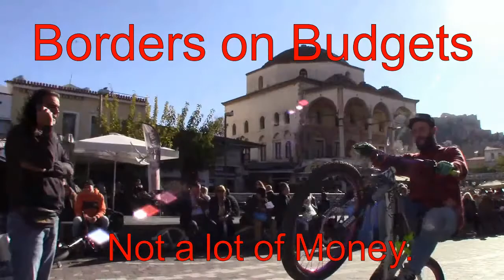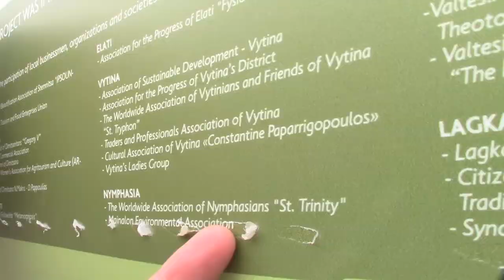🇬🇷 Hiking the isolated MENALON Trail Peloponnese Small Towns Budget Travel Greece {Nymfasia GREECE}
The charm of the rural Greece's Menalon Trail hike is its remoteness.

Matt begins in Nymfasia and continues along the isolated Menalon Trail through Greece's Peloponnese region where not a soul is seen.